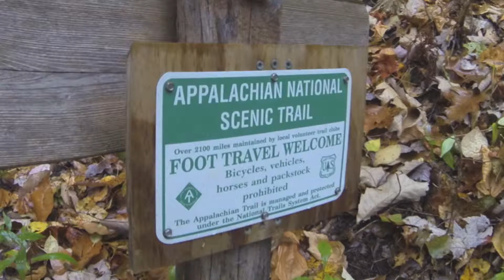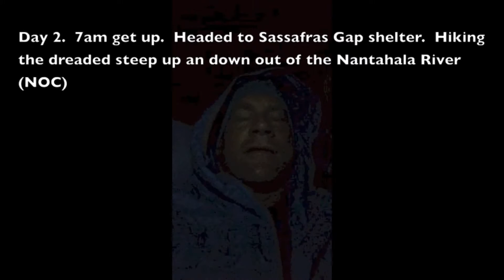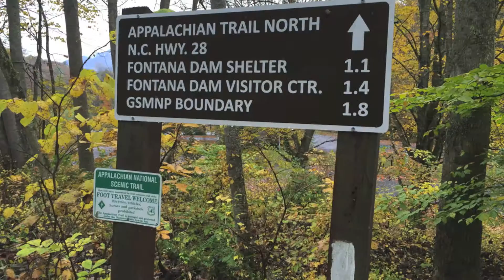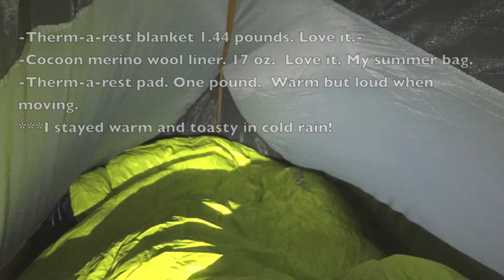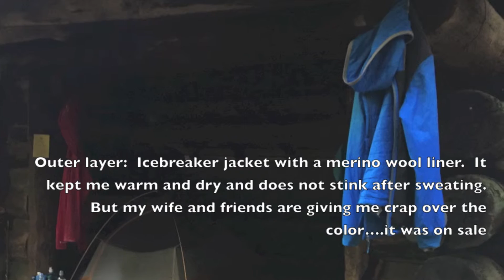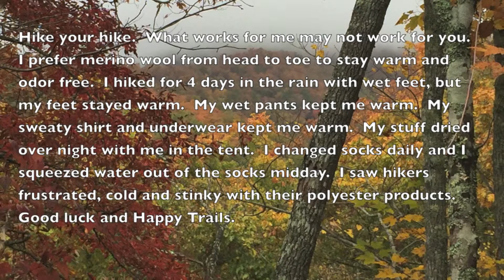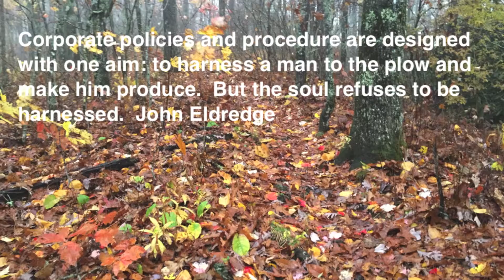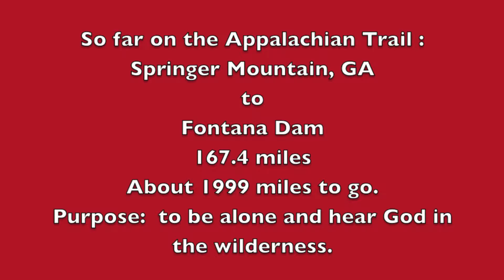Appalachian Trail - North Carolina. Winding Stair Gap to Fontana Dam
Section hike on the AT.
26-29 Oct 2015